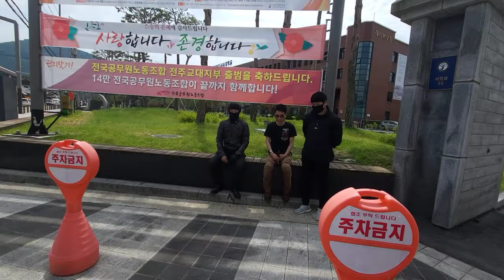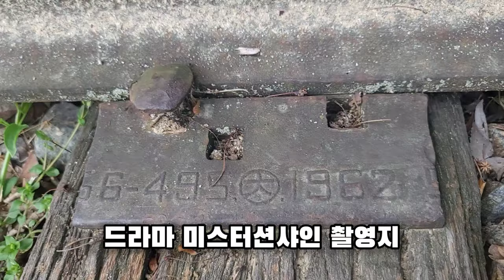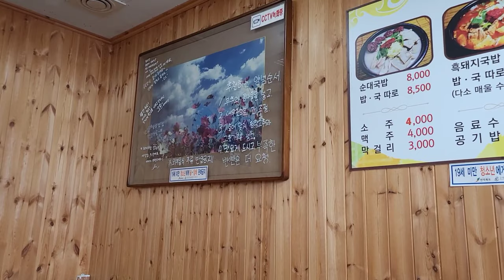트라이엄프본네빌T120 타고 지안재 한바리 / 클래식바이크에 미친자들의 모임 [웃음폭탄주의] 2K영상 / insta 360 one x2 / 혼불의 서도역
트라이엄프 과 전주에 사시는 이안형님의 반백년의 청초함을 간직한
효성스즈키GSX250 그리고 군산 지인 이든님의 아이언883 까지
개성 넘치는 남라3인방의 지안재 한바리영상
아름다운 길과 재미지고 구수한 말투까지 이 영상은 놓치지마세요.^^
ㅡㅡㅡㅡㅡㅡㅡㅡㅡㅡㅡㅡㅡㅡㅡㅡㅡㅡㅡㅡㅡㅡㅡㅡㅡㅡㅡㅡㅡㅡ
모든 주행영상은 insta360 one x2 와 노트20울트라로 촬영이 되었습니다.